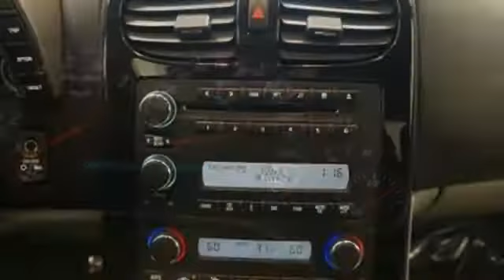Used 2007 Chevrolet Corvette Albany NY Schenectady, NY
Year: 2007
Make: Chevrolet
Model: Corvette
Trim: Base
Engine: 6.0L V8 SFI
Transmission: 6-Speed Automatic Paddle Shift
Color: Blue
Mileage: 28293
Stock #: 2U3862
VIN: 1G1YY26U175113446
Recent Arrival! Odometer is 7568 miles below market average! 2D Coupe, 6.0L V8 SFI, 6-Speed, RWD, LeMans Blue Metallic, 18" x 8.5" Front & 19" x 10" Rear Painted Aluminum Wheels, 1-Piece Removable Body-Color Roof Panel, 3.42 Limited Slip Rear Axle Ratio, 7-Speaker System, AM/FM Stereo w/CD Player/MP3 Playback, Delay-off headlights, Enhanced Acoustic Package, Front fog lights, Fully automatic headlights, Heated door mirrors, High-Intensity Discharge Headlights, Illuminated entry, Outside temperature display, Power door mirrors, Power driver seat, Remote keyless entry, Security system, Speed-sensing steering, Traction control.brbrbrAll DePaula Pre-Owned vehicles receive a rigorous 172-point inspection and a fresh oil change before we approve them for retail sale! All vehicles will qualify for extended service contracts, or may have special finance rates available, just ask your sales consultant for details or call Please feel free to view our entire inventory @ selected vehicle options are subject to final customer verification before final purchase price, DePaula assumes no liability for options that are misquoted due to software complication or human error

Address:
785 Central Avenue